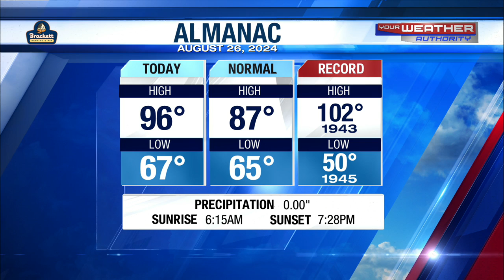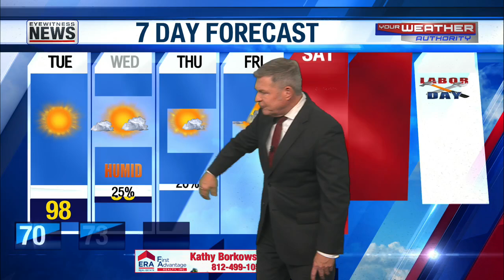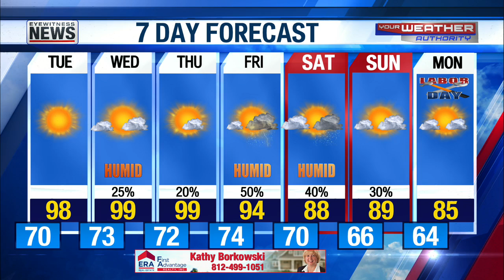Heat Continues to Build